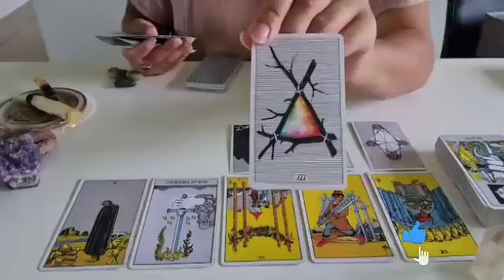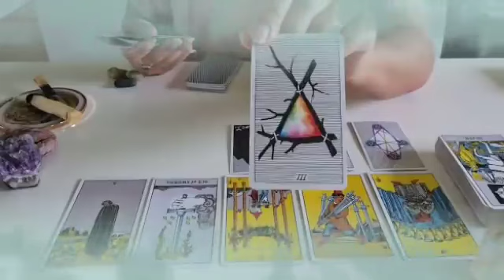برج الجوزاء ♊ من 20 إلى 30 اغسطس 2023 🔥 انتصارك بالمعركة👌خانوك فى بيتك💔وفاة قريب😔سداد ديون🙏